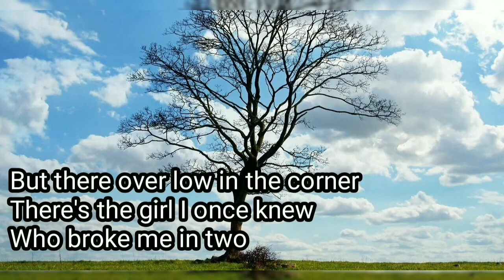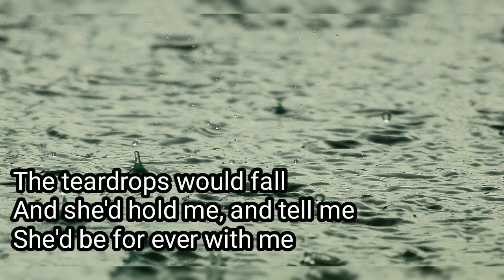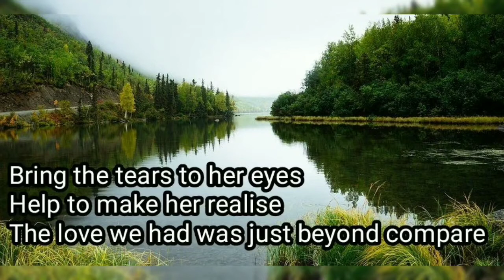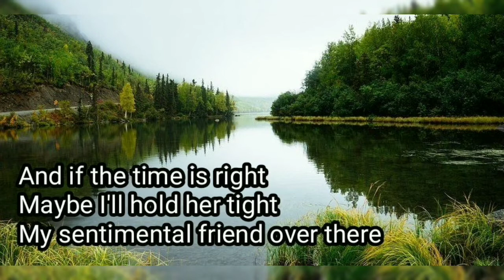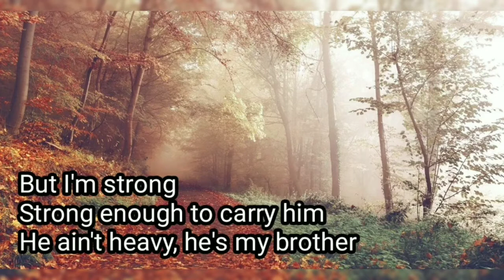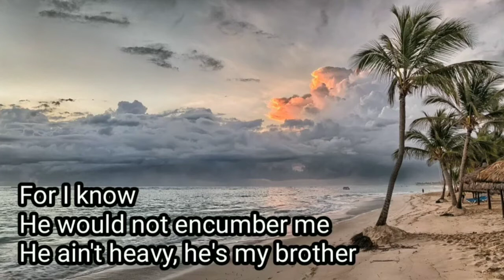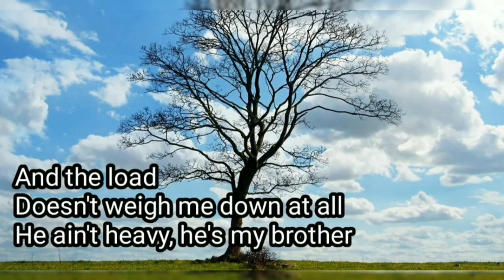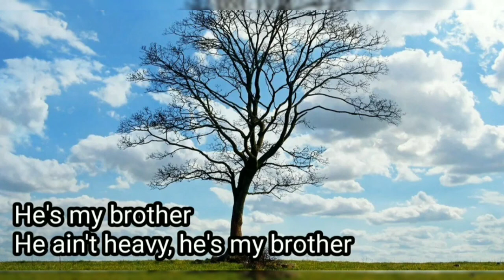Medley : My Sentimental Friend - Herman's Hermits, He Ain't Heavy He's My Brother - The Hollies